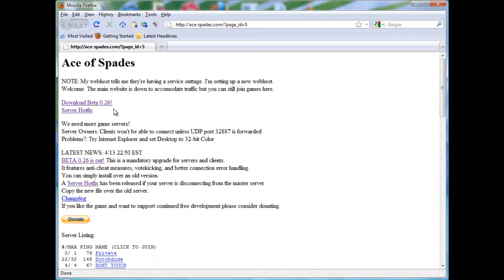Ace Of Spades... Episode 1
Yes a new game... This doesnt mean im quitting minecraft. NO WAY. Just another game to add on to the series!

-IGNORE THESE-
How to play Minecraft
How to mod Minecraft
How to get on Machinima
How to craft